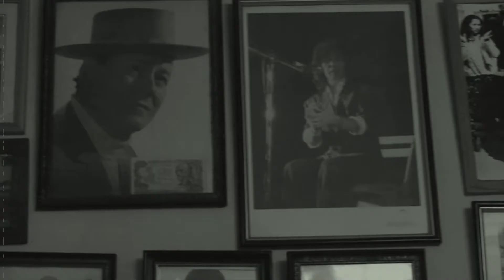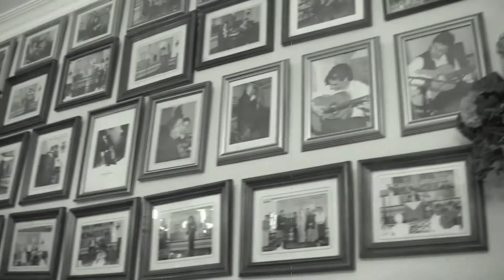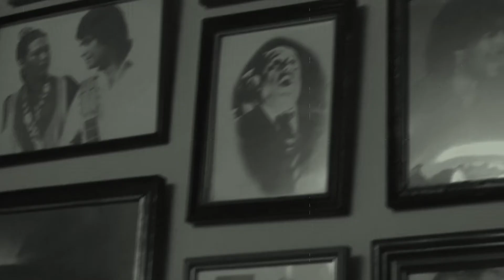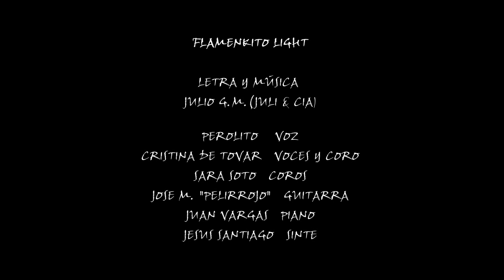Perolito: flamenkito light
Primer videoclip del artista Perolito